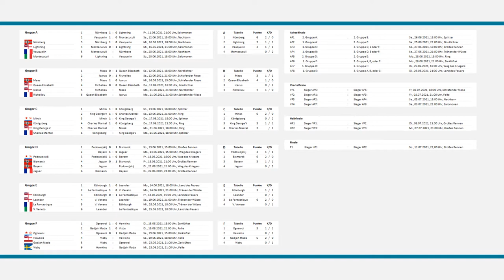Ognewoi - Gadjah Mada | World of Warships - European Championship 2021 (WoWs EM / EC)